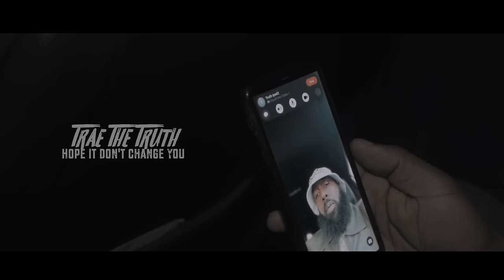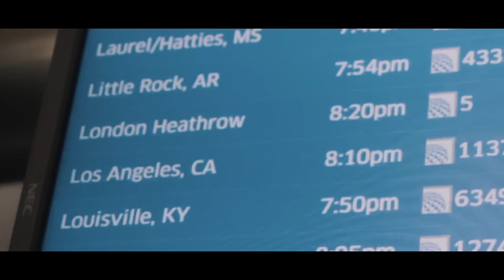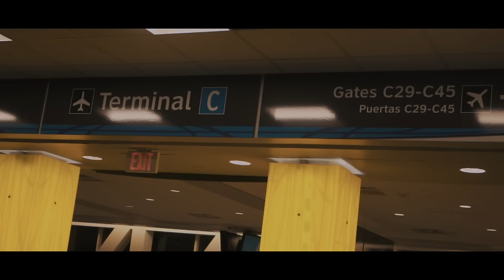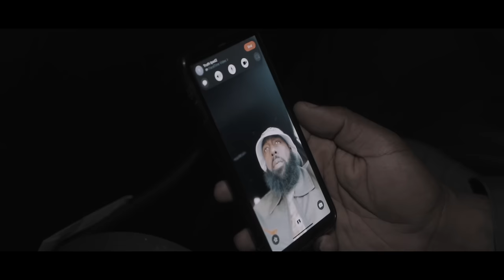Trae Tha Truth - Hope It Don't Change You (Official Video)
Listen to the EP “Life n Pain". Out Now!